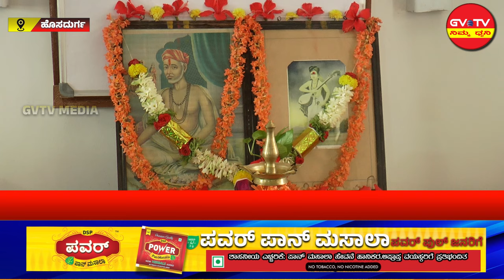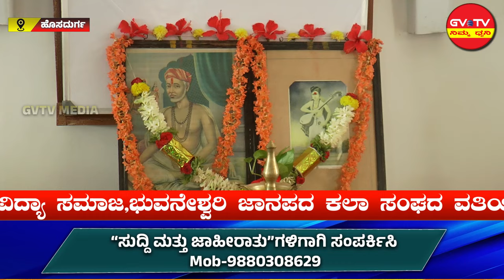ಹೊಸದುರ್ಗ-ಶಾಂತಿ ಬ್ರಹ್ಮ ವಿದ್ಯಾ ಸಮಾಜ,ಭುವನೇಶ್ವರಿ ಜಾನಪದ ಕಲಾ ಸಂಘದ ವತಿಯಿಂದ ದಾಸವರೆಣ್ಯರ ಆರಾಧನಾ ಮಹೋತ್ಸವ.